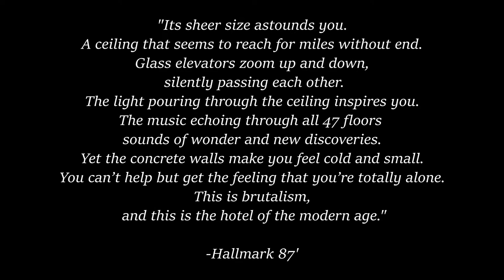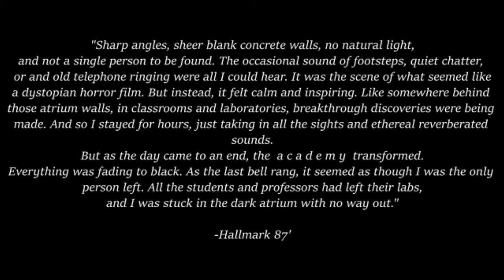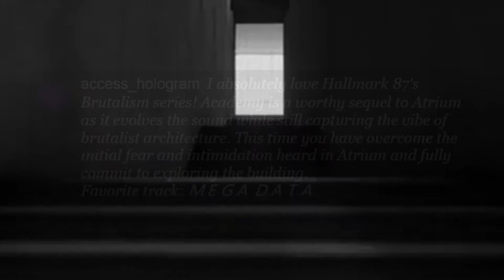The terrifyingly beautiful duo: A T R I U M & A C A D E M Y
Hallmark 87's brutalist albums atrium and academy. What they have to offer and the beauty out of it.